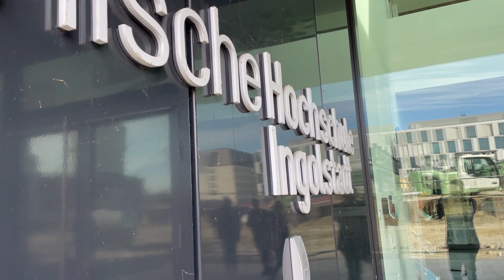INSIGHTS INTO GLOBAL FORESIGHT AND TECHNOLOGY MANAGEMENT AT TH INGOLSTADT (THI)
Hi Everyone !!

Welcome to my Insights video on Global Foresight and Technology Management at THI. THI is for Technische Hochschule Ingolstadt @TechnischeHochschuleIngolstadt . The specialty of this video is, I talked with the course professor (Alexander Schönmann) as well as a student and tried to give you full insights considering both perspectives. It gives insights on the course, curriculum, jobs, job roles, living expenses, etc. Initially I talk with the course dean about the course structure, job prospects after master, their expectations from students etc. Then it proceeds with taking the student perspective in account, subjects details, monthly expenses, university fees, life in Ingolstadt etc. And in the end it also shares tips to come prepared for the course. So if you are thinking of applying to this program or already have got an admit, this video will help you to make a decision.

It definitely gives me motivation to create more videos for you.

00:00 Intro
01:13 Prof. Schoenmann's Introduction
01:50 Course Structure
03:46 Jobs and job roles  Prospects after Masters
05:06 Part time jobs during masters ?
05:47 Expectations from students (Professor Perspective)
07:07 Divyesh's Introduction
09:11 Details on course subjects
12:45 Life of a student in Ingolstadt, expenses
14:25 Tips to come prepared for the course (Student Pespective)
15:43 End Statement

THI logo  image Reference : Wikipedia
Puma logo image reference : Wikipedia
Audi logoimage reference : Wikipedia

✨tags ✨
rushikesh munde
study masters in germany
ms in germany
study in germany
german university
study free in germany
free university in germany
cost of masters in germany
study in germany for free
cost to study in germany
meet the students
insights video
insights series
insights into courses
insights into universities
live in germany
life in germany
a day in life in germany
masters abroad
campus tour
quick university tour
quick campus tour
cost of applications in germany
technische hochschule ingolstadt
M.Engg
M.sc
jobs in germany from india
how to study in germany
how to get job in germany from india
german university
daad